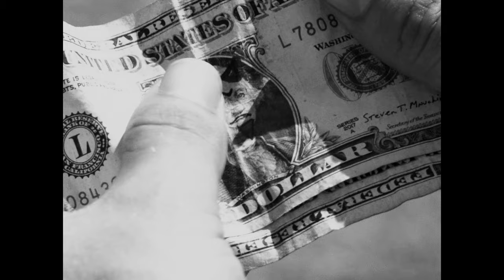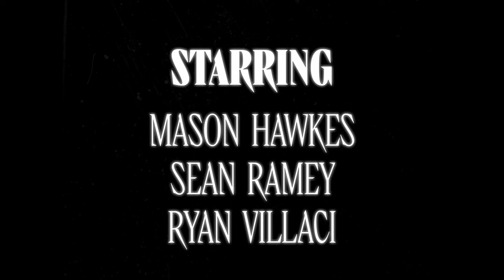NEED ANOTHER BEER? | Short Film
A rivalry between two bums turns violent. And no, they don't kiss at the end.

STARRING

CREW

Director - J.M. Edgar

DP - Noah Anderson @noah.w.anderson